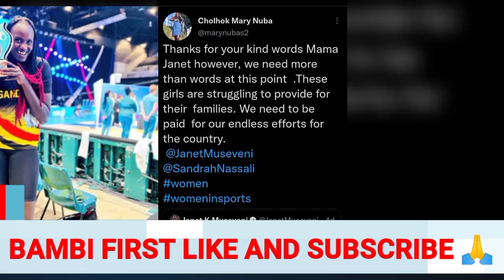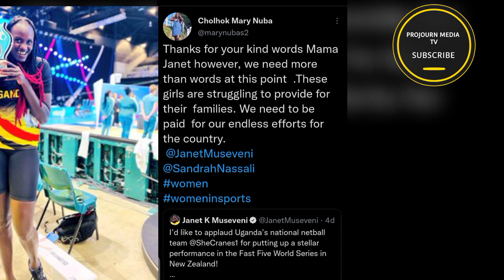Bitabuse Museveni Bimusobede ABa shecranes balemedeko Twagala sente zaffe Kyebakoze Janet talikidira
Kikambwe Museveni ne. govt ye Kaweddemu Abaana Ba She Cranes Babalangidde okubba sente zaabwe